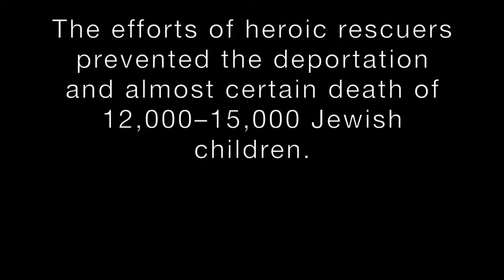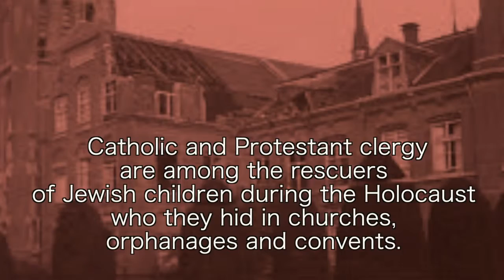The Hidden Children sample #2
Directed by Lisa Reznik.  For many decades after the Holocaust, much of the history of the hidden children and their rescuers was unknown.  From 1939 to 1945, this unique group of survivors was protected from the ghettos, the concentration and death camps by heroic rescuers. Some were hidden "in the open" as Christians in convents or orphanages, while others faced silent and solitary childhoods in haylofts, woods, basements or sewers.